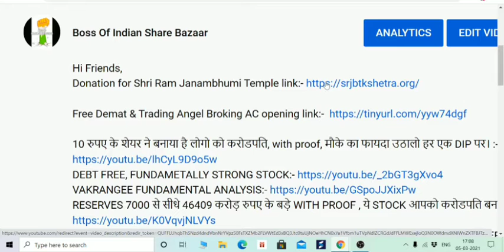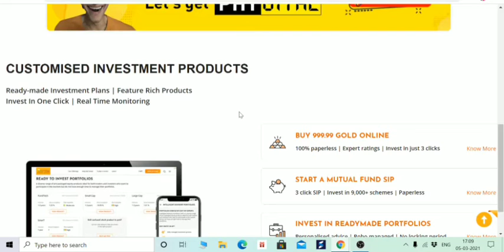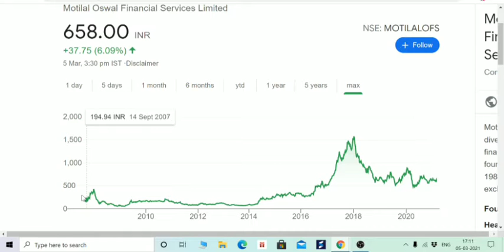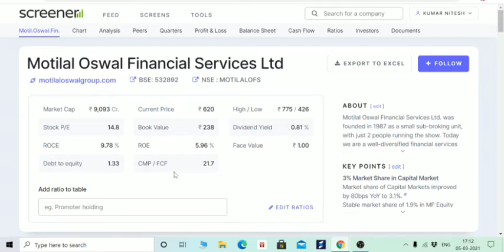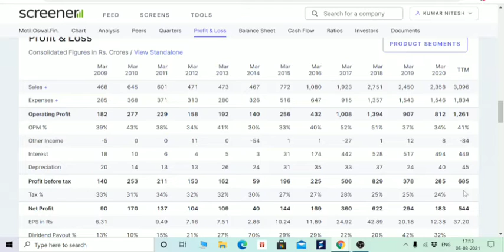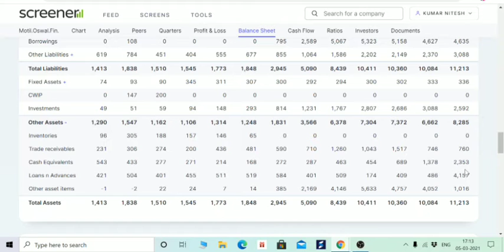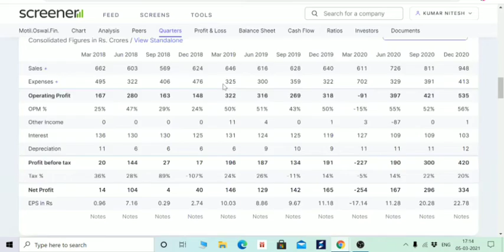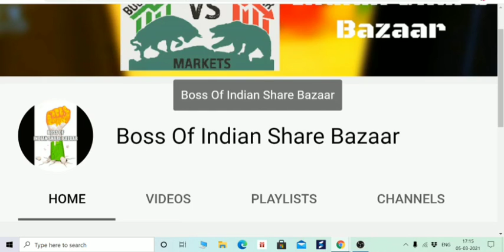TARGET 750, सोया हुआ शेर जाग गया है और चल दिया है, 🌑 RAMDEO AGARWAL 💵 BEGINNERS 🤑EQUITY